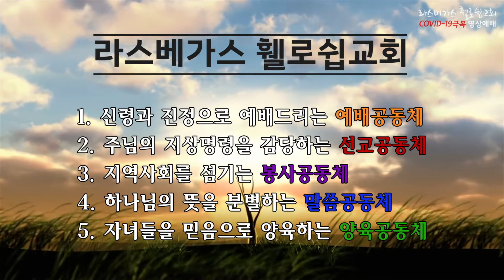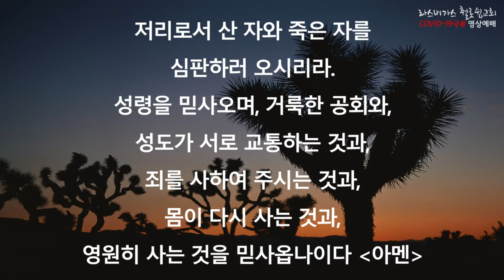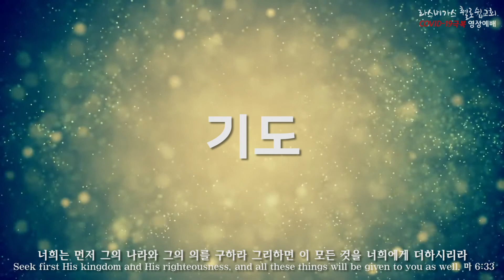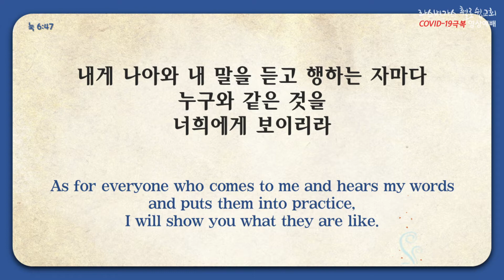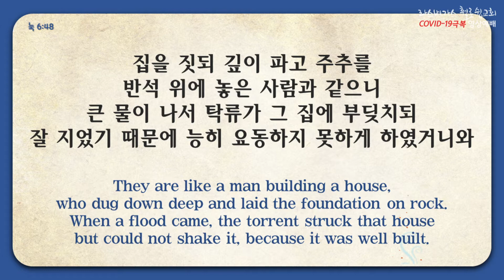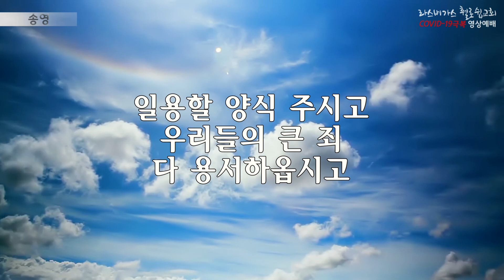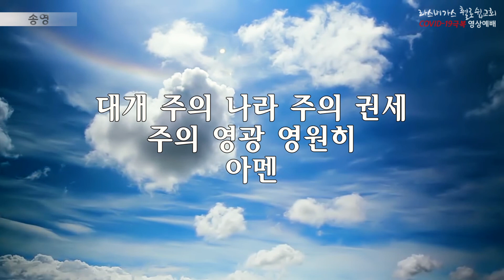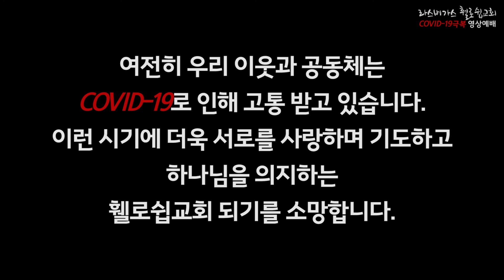2020년 7월 19일 라스베가스 휄로쉽교회 주일예배(담임목사 김태상)-어린이 온라인VBS영상 포함